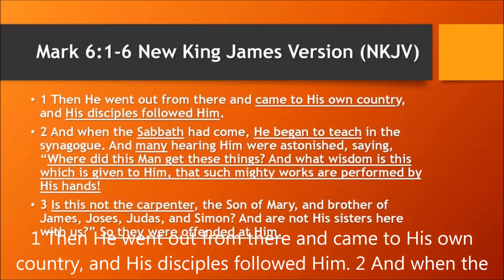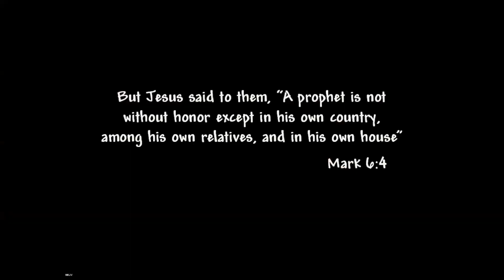Jesus was Not a Carpenter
Many websites and Christians believe this to be Jesus's profession.  Sure, He was the only begotten Son of God, but He was a professional carpenter part time because Mark 6 says so.  Well, watch and see what this really means.